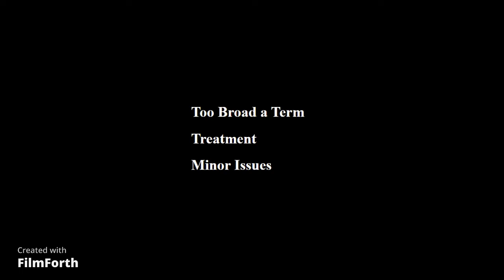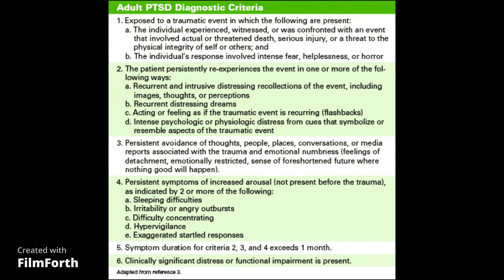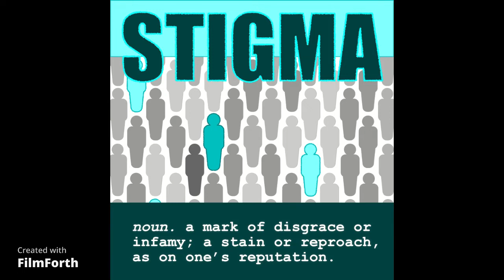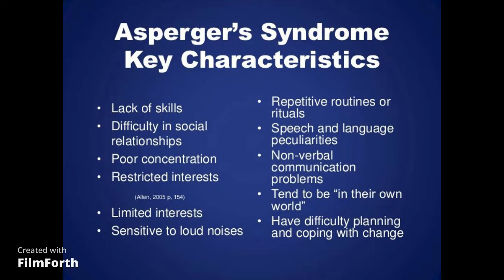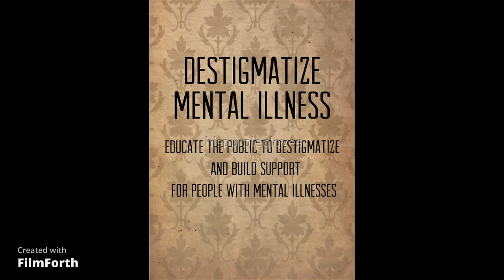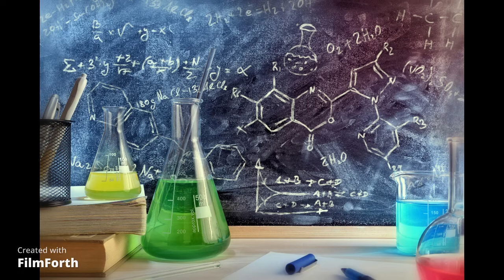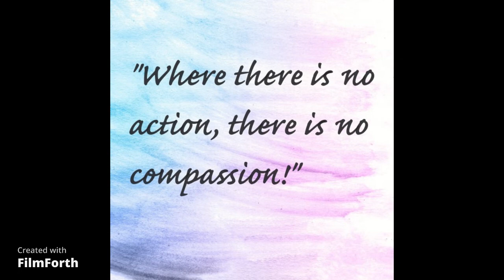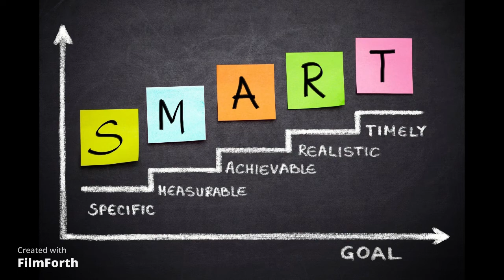S2E3 Mental Health Part 1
I did not take or make any of the photos in this video (save for some of the title screens)

Mental Health is being discussed everywhere today, but how much thought do people give it? In this first part I discuss some of my experiences and misconceptions that I see.

The term is thrown around a lot for issues big and small. People call for an end to the stigma associated with mental illness. Influencers are sharing how to heal. But how much progress is really being made? And are the goals as noble as we believe them to be?

These ideas and more are explored in this episode.

Chapter 1 = [ 3:10 ]
Chapter 2 = [ 18:45 ]
Chapter 3 = [ 25:44 ]